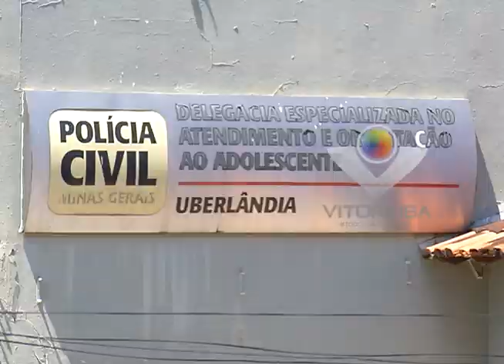Padrasto de bebê estuprada e morta pode ser condenado até 45 anos de prisão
Reportagem de Vinícius Lemos com imagens de Cláudio Costa para No Foco da Notícia de 22/03/16